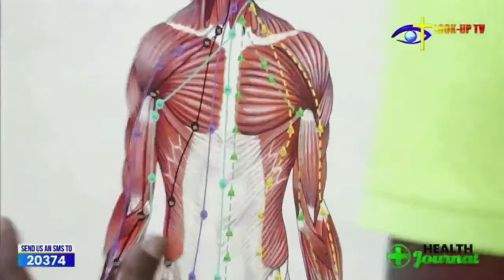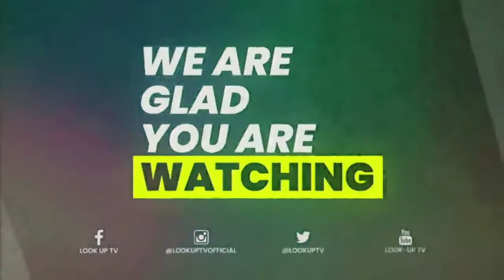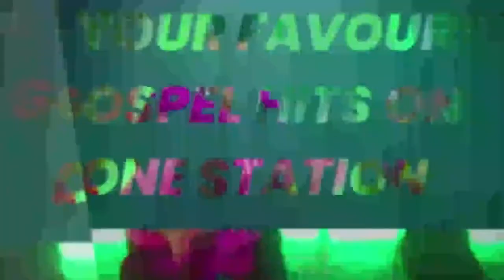The Human Garage Wellness ( what is it all about)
The Human Garage Wellness offers you mind/body repair & alignment as well as teaching you how to MOVE, WORK & PLAY for the first 100 years pain-free.